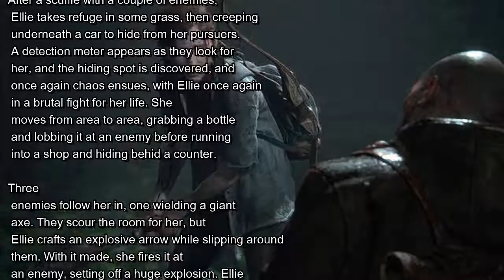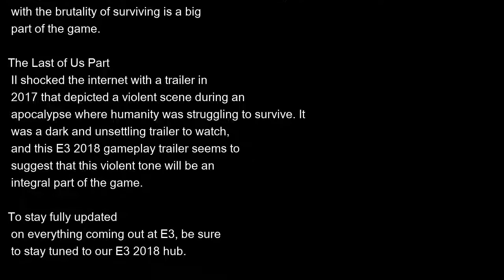E3 2018: The Last Of Us 2 Debuts A Brutal New Gameplay Trailer